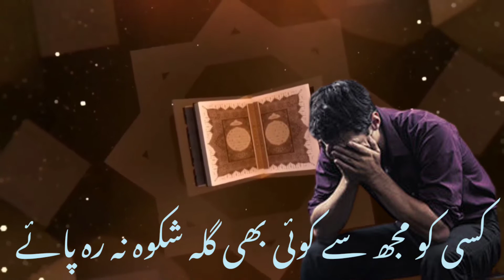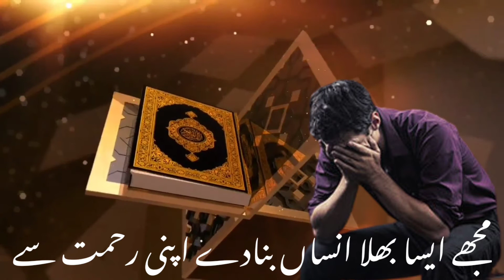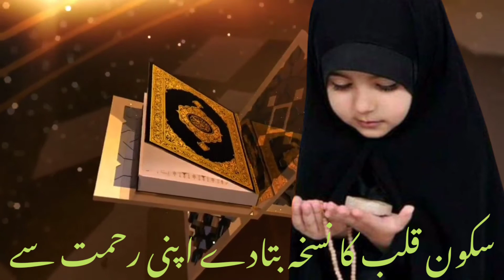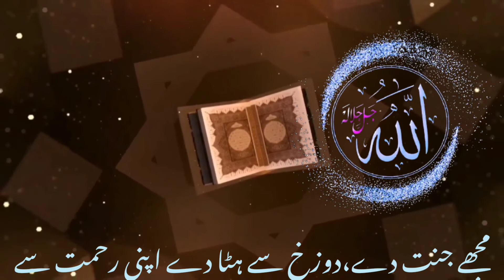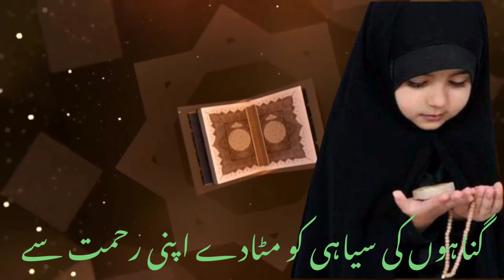Duwa ✍Abul Bayan Rifat 🎤Nasir Seraji Mere maula mere dil ko saja de apni rahmat se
دعا
ابوالبیان رفعت

مرے مولی،مرے دل کو سجادے اپنی رحمت سے
گناہوں کی سیاہی کو مٹادے اپنی رحمت سے

تڑپتاہوں ، سسکتا ہوں میں دل کی بے قراری سے
ہدایت کا دیا دل میں جلادے اپنی رحمت سے

کسی کو مجھ سے کوئی بھی گلہ شکوہ نہ رہ پائے
مجھے ایسا بھلا انساں بنادے اپنی رحمت سے

غموں کی بھیڑ سے آؤں خوشی کی شاہراہوں پر
مسرت کا محل دل میں بنادے اپنی رحمت سے

 کہاں جاؤں  کسے ڈھونڈوں کوئی اپنا نہیں میرا
سکونِ قلب کا نسخہ بتادے اپنی رحمت سے

ترے دیں کی اشاعت میں گزاروں زندگی اپنی
مجھے اخلاص کا پیکر بنادے اپنی رحمت سے

مری اولاد بھی اسلام پر عامل رہے مولیٰ
انہیں ایمان کی رَہ پر جمادے اپنی رحمت سے

مری دنیا مرے عقبیٰ کا تنہا تو ہی مالک ہے
مجھے جنت دے،دوزخ سے ہٹا دے اپنی رحمت سے

ترا بندہ، ترا *رفعت* ،کرے بس بندگی تیری
مجھے تقویٰ کی راہوں پر چلادے اپنی رحمت سے